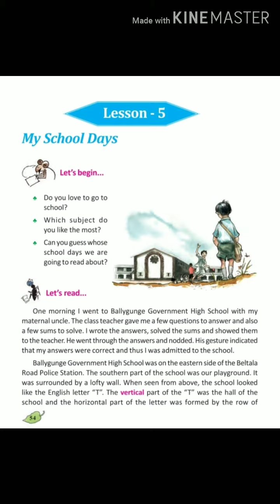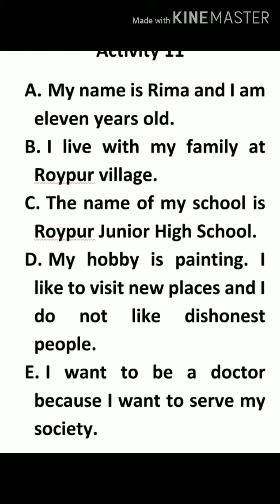My School Days Activity Solution Session III Class V